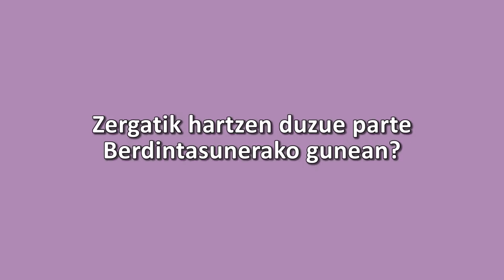Basquetour, Berdintasunerako guneko erakunde parte-hartzailea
Basquetour 2016ko Berdintasunerako guneko erakunde parte-hartzaileetako bat da. Arantza Madariaga erakundeko zuzendaria da.

- Berdintasuna komunikabideetan.